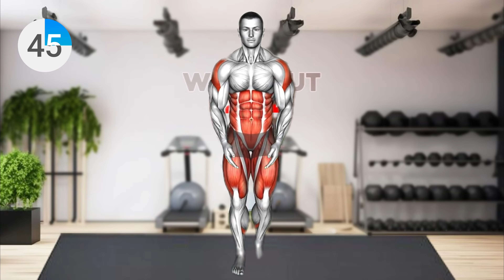Science Says Do This 5 Min Everyday to Less Risk Of Heart Disease | Workout X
► SHOP OUR TOP PICKS 👇
👉Exercise & Fitness Products
👉Skin Care Products
👉Lose Weight + Burn Fat
👉Sports Nutrition Products
👉Wellness & Relaxation Products
👉Girls Fasion Products
👉Wellness & Relaxation Products
👉Sports Medicine Products
👉Health, Fitness & Dieting Book Get Flat Stomach in 10 Days By Doing This !
. (Support) Workout Video For Female Science Says Do This 5 Min Everyday to Less Risk Of Heart Disease | Workout X

Science Says Do This 5 Min/day = Less Risk Of Heart Disease
Do This 10 Min Everyday to Less Risk Of Heart Disease
Science Says Do This 5 Min Everyday lowers your risk of heart
Just 5 Min of Exercise Each Day to Less Risk Of Heart Disease

⏳ Timecodes
00:00 - Exercise 1
00:45 - Exercise 2
01:30 - Exercise 3
02:15 - Exercise 4
03:00 - Exercise 5
03:45 - Exercise 6
04:30 - Exercise 7

⏩EXERCISE PLAN
✅Week 1: try this exercise 1-2 instances an afternoon
✅Week 2: do this workout 2-3 instances a day.
✅Week three: do this workout 3-four times an afternoon.
✅Week 4: do that workout four-five instances an afternoon.
✔️Don’t forget about to rest between the workout routines.
✔️Don’t neglect to drink among the workouts.

This information must now not be used alternatively for professional advice, professional diagnosis, or treatment. Any information shared in this channel is not meant for diagnosing, treating, or curing any situations. Please constantly are searching for the advice of your health practitioner or different fitness care issuer with something questions or issues you have about a clinical situation or regarding any new records you study from films. When you have an emergency please right away dial 911.